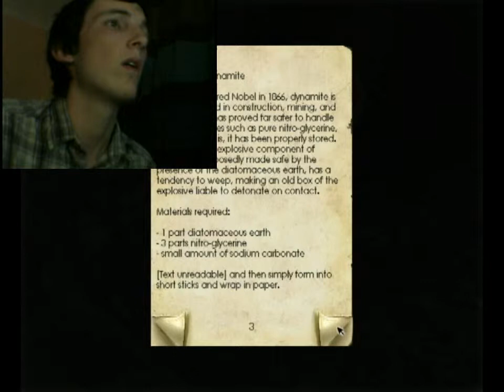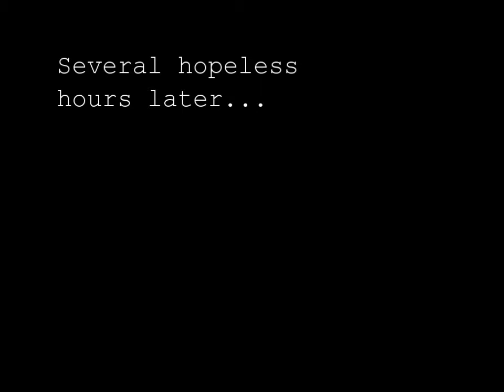Brook Plays... Penumbra Overture - Part 5: Barrel Woes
After a long wait, Brook is back playing Penumbra. The delay was due to this episode's feindishly simple puzzle getting solved at the slowest possible pace. Enjoy!

(Warning: May Contain Strong Language)